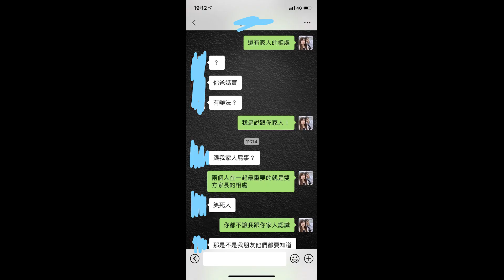消失的原因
不想多作解釋了~
誰說分手就一定難過
像我就分得很快樂!